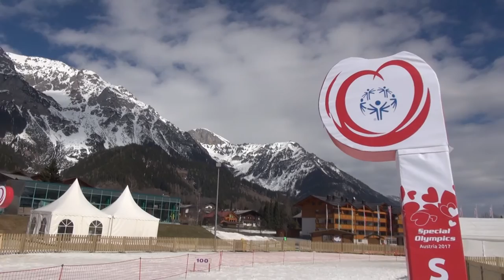Langlauftraining | Ramsau/Dachstein, 16.03.2017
Die Vorbereitungen für die Langlaufbewerbe in Ramsau/Dachstein laufen.

The preperations for the cross-country skiing competitions in Ramsau/Dachstein are well underway.